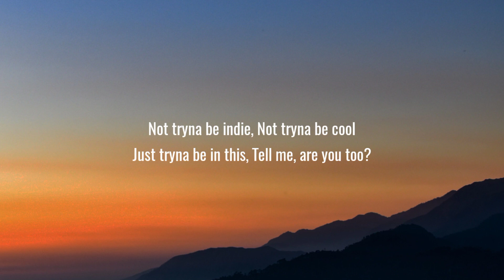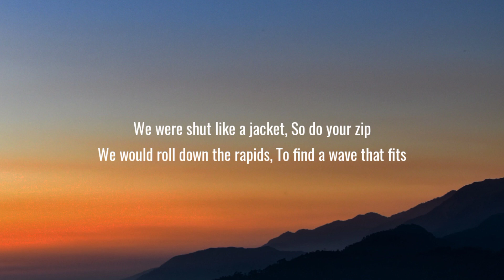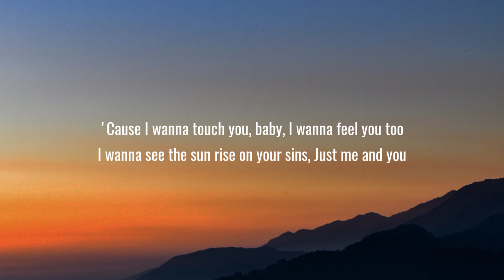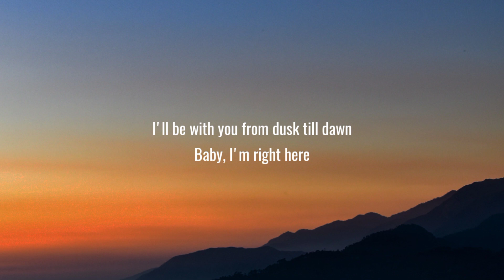ZAYN & Sia - Dusk Till Dawn (Lyrics)